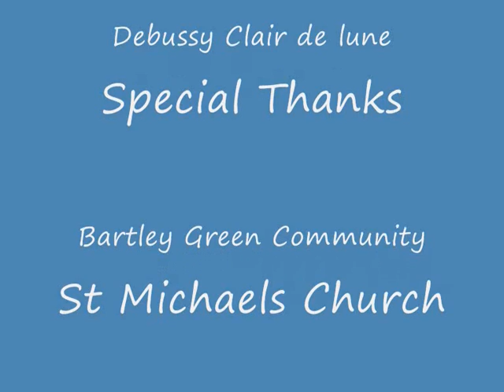Snow falls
Bartley green and the surrounding landscape on a snowy day January 2010
To the music of Debussy, Clair de lune.